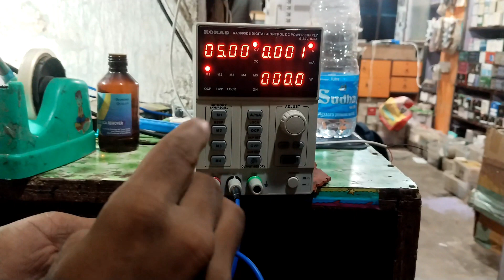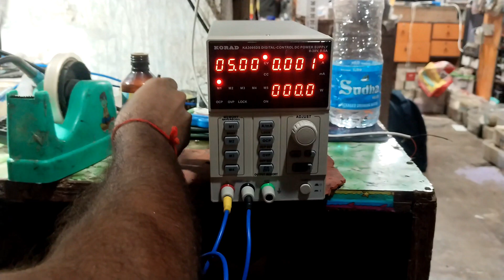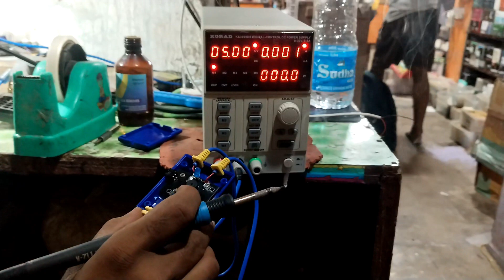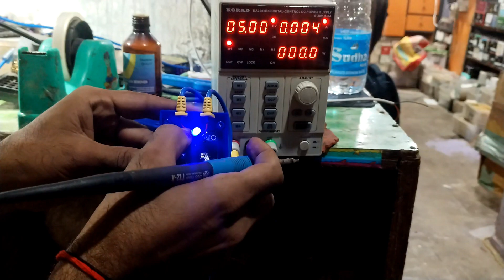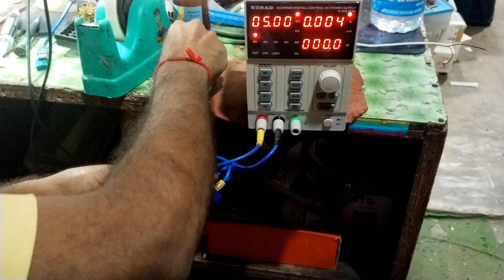All Boot cable Not support problem fix | Dc Power Cable Beep sound problem fix | machanic boot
All Boot cable  Not support problem fix  | Dc Power Cable  Beep sound problem fix |  boot  cable

Dc Power Cable बीप आ रहा तो ऐसे ठीक करे फेके नही | Dc Power Cable Beep Problem | Dc Power Cable